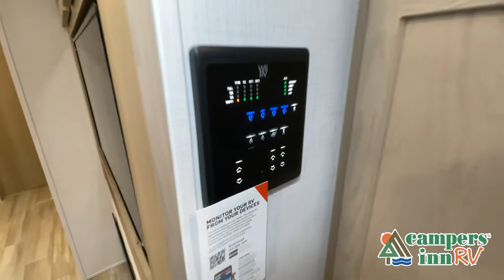Forest River-Flagstaff Super Lite-26RKBS - by Campers Inn RV – The RVer’s Trusted Resource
Forest River Flagstaff Super Lite travel trailer 26RKBS highlights:
Dual Entry
Rear Kitchen
Hide-A-Bed Sofa
21' Power Awning
Outside Kitchen
Whether you camp at state parks, National forests or on your friend's land, this trailer offers you plenty of floor space thanks to the two slide outs!  As you enter the main entrance near the rear kitchen you can grab a drink from the refrigerator or a snack from the pantry and relax on the hide-a-bed sofa or sit at the booth dinette. Both of the furnishings are within the slide out and provide sleeping space for family and friends.  The LED TV offers entertainment while the fireplace will keep you cozy during the cooler months. Everyone will appreciate having a full bathroom to get cleaned up in, and the front bedroom gives you privacy and a queen bed, plus storage and the second exterior entry.
With any Flagstaff Super Lite travel trailer by Forest River the towing features include the TST tire pressure monitor system with a monitor providing safety on the road, Easy Lube axles and Nev-R adjust brakes, a power tongue jack for easy setup, and rear observation camera prep. Each is built with 6 sided aluminum framed side walls, end wall, front, floor and a roof, a plywood tongue and groove subfloor, electronically controlled heated holding tanks and an enclosed underbelly allowing you to travel during any season. The interior offers a Water-Pur filtration system, a multi-zone stereo with DVD, CD, AM/FM and Bluetooth control, a Showermiser water saving system, designer bedding and so much more! Choose a lightweight, towable by half-ton pickup truck Flagstaff Super Lite today!

38 Locations and Growing!

ARIZONA
Little Dealer Little Prices – Mesa - 2038 N. Country Club Dr. Mesa, AZ 85201
Little Dealer Little Prices – Phoenix - 2350 W. Deer Valley Rd.

NEW JERSEY
Dyl